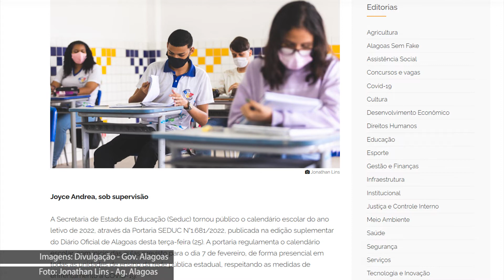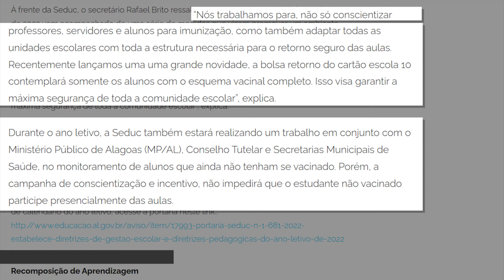E em Dia - CALENDÁRIO ESCOLAR 2022